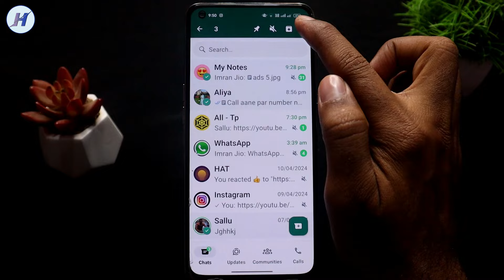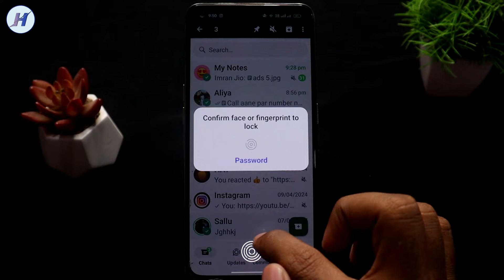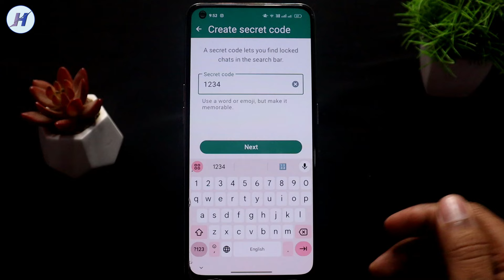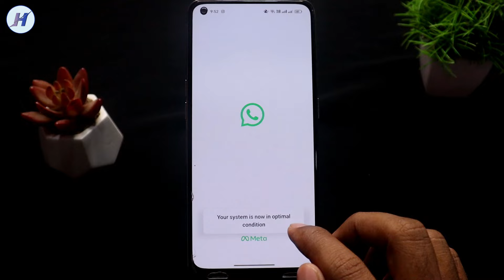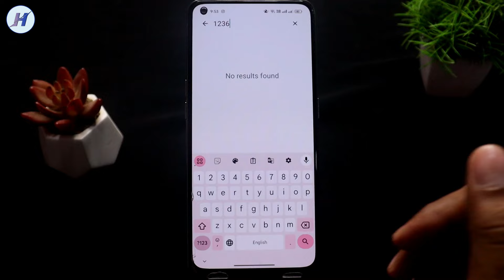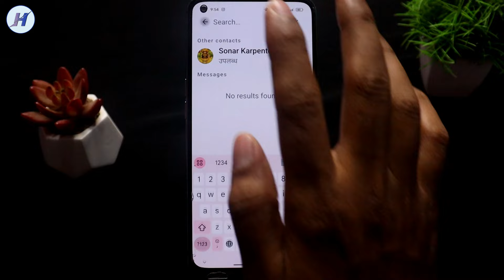Whatsapp chat hide kaise kare | How to hide Whatsapp chat | Whatsapp me chat hide kaise kare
Hi friends aj hum sikhege whatsapp ki chat hide kaise kare agar ap bhi janna chahte ho ke whatsapp chat kaise hide kare to ye video pura dekhe video acha lage to channel subscribe zarur kare.

1) How to hide chat on whatsapp
2) Whatsapp me chat hide kaise kare
3) Whatsapp par chat hide kaise kare

4) Whatsapp chat kaise hide kare
5) Normal whatsapp me chat hide kaise kare
6) Whatsapp me kisi ko hide kaise kare

7) Whatsapp pe chat hide kaise kare
8) Whatsapp chat hide
9) Hide whatsapp chat

10) Whatsapp chat hide kaise kare
11) How to hide Whatsapp chat

12) Hide Whatsapp chat with secret code
13) Whatsapp chat kaise chupaye